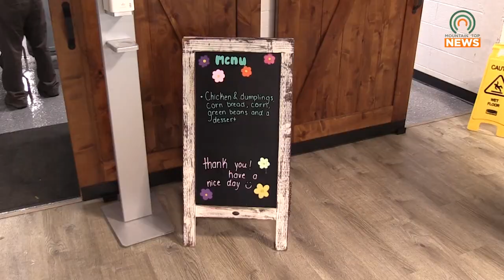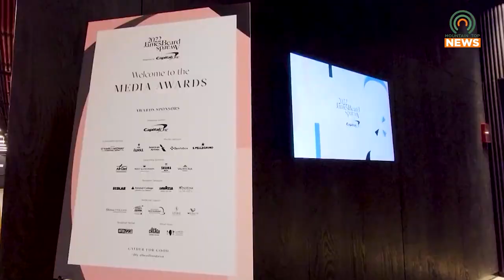Letcher County Citizen Awarded the Impact She's Made on Her Community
Letcher County citizen Valeria Horn has received the James Beard Foundation Leadership Award for her impact on her community.